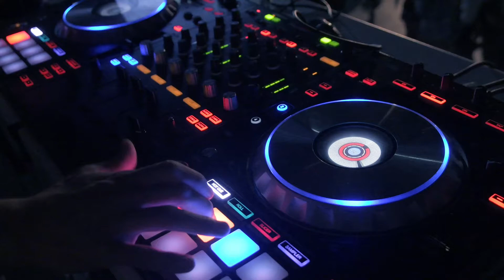DJ MIX用効果音126（迫ってくる音 Approaching sound）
レアで妙なサンプラー用効果音を制作しているサウンドデザインGottarizmです。
今回は、何かが迫ってくる音です。
車が到着した効果音としても使えるかもしれません。
ゲーム効果音等にもお使いください。
【ご購入はこちら】
【複数購入をご検討の方はこちらを参考にしてください】

注）念のためパソコンからダウンロードをお願いします
注）ファイルはMP3です。
注）ご購入後の返金・返品は出来ませんのでご注意ください